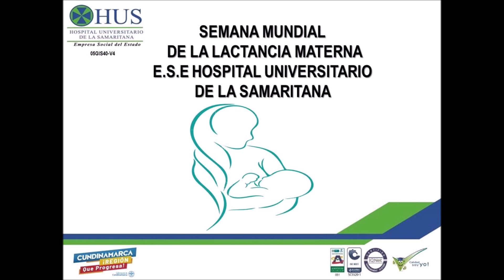Invitación participación Semana Mundial de la Lactancia Materna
El Dr. Edgar Silvio Sánchez Villegas Gerente de la Organización invita a la comunidad a participar de las actividades programadas por el Hospital para este gran evento.